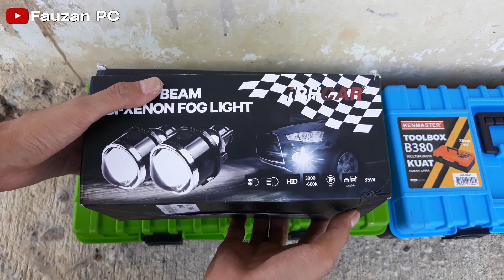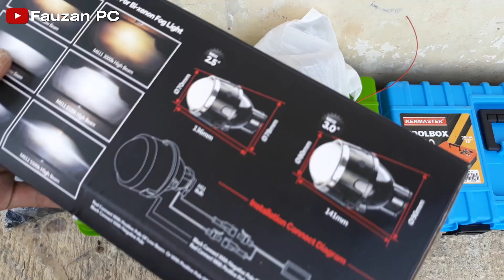Review dan Pemasangan Foglamp Projector Hi Lo - IPHCAR M612 3.0 Inch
CATATAN :
 - SAYA BUKAN PENJUAL.
 - APABILA LINK SUDAH TIDAK AKTIF, ATAU STOK HABIS, SILAHKAN KOMENTAR, SAYA AKAN CARIKAN BARANG YANG SAMA NAMUN MUNGKIN HARGA BERBEDA.
 - BISA KONTAK SAYA KE INSTAGRAM @zans_putra_azzahra , UNTUK MEMINTA LINK PEMBELIANNYA.

Jujur saya puas dengan hasil projector foglamp ini, dan HID kit juga puas saya rasakan, cut-off nya rapi, cahayanya terang, dan mungkin bisa lebih terang lagi kalau menggunakan HID kit yang lebih bagus.
tembakan projektor foglamp ini bisa lebih dari 100 meter, dan apabila tinggi cahayanya datar, tidak akan membuat pengendara lain silau, dan itu sudah saya rasakan sendiri.
Untuk pemasangannya PNP, bagi beberapa mobil yang foglampnya bulat, dan untuk pemasangan kabel menggunakan bohlam HID, mungkin ada sedikit rombakan penyambungan kabelnya.
Untuk selenoid pembuka cut-off saya sambungkan ke kabel high headlamp, karna saya ingin high beam foglamp nya mengikuti headlamp, tapi bisa disesuaikan sesuai selera.
Untuk lebih jelas, silahkan simak videonya...